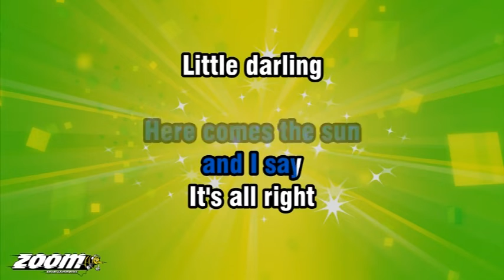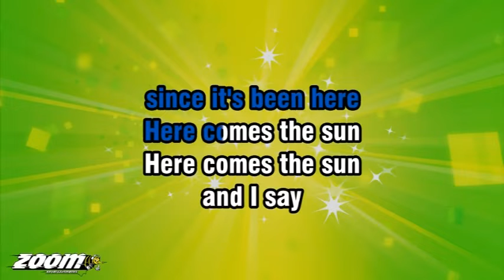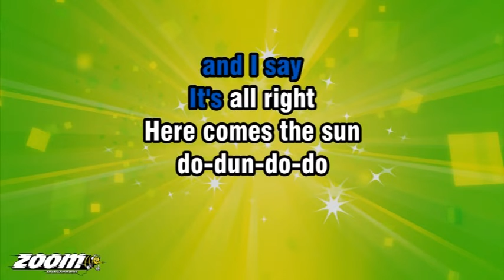Chuck Lenz - Here Comes The Sun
I have been a fan of The Beatles since I was about 4 years old because of my father who owned 2 of their early LPs since the 60s and he used to let me listen to them and eventually gave them to me in which my brother gave them away to a friend but as time went by I started collecting more LPs and later cassettes and CDs. When I got old enough to listen to the songs on their later albums that steered away from the early love song pop music sound, I loved those songs as well and this one from their last LP written by George Harrison is definitely one of the best songs of that album. I hope I did it justice.